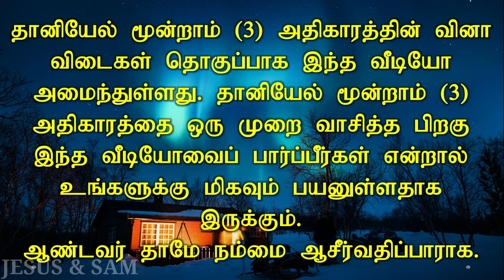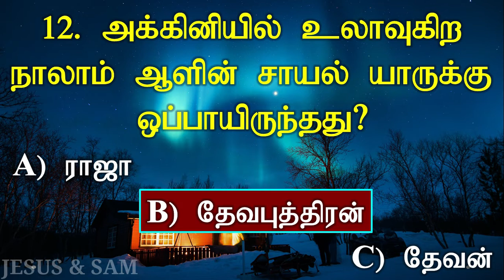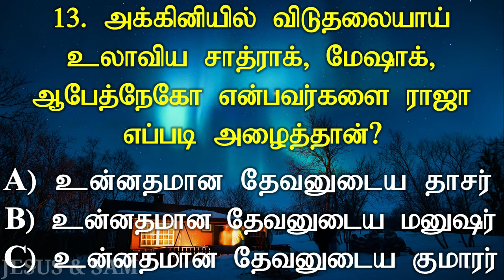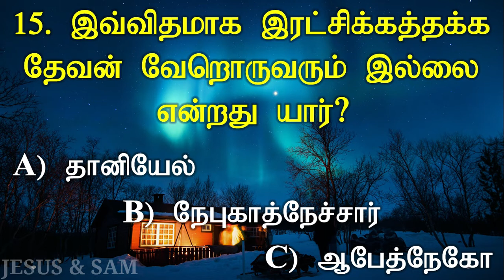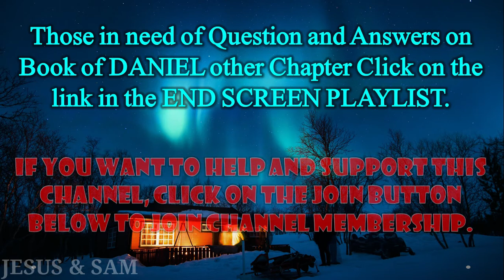daniel 3 question answer tamil | இவ்விதமாக இரட்சிக்கத்தக்க தேவன் வேறொருவரும் இல்லை என்றது?| jesussam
00:00 daniel chapter three part three (3) bible quiz question and answer in tamil

00:41 11. மூன்று புருஷரை அல்லவோ கட்டுண்டவர்களாக அக்கினியிலே போடுவித்தோம் என்று ராஜா யாரிடம் சொன்னான்?
A) தானியேல்
B) இராணுவ வீரர்கள்
C) மந்திரிமார்கள்

01:23 12. அக்கினியில் உலாவுகிற நாலாம் ஆளின் சாயல் யாருக்கு ஒப்பாயிருந்தது?
A) ராஜா
B) தேவபுத்திரன்
C) தேவன்

01:59 13. அக்கினியில் விடுதலையாய் உலாவிய சாத்ராக், மேஷாக், ஆபேத்நேகோ என்பவர்களை ராஜா எப்படி அழைத்தான்?
A) உன்னதமான தேவனுடைய தாசர்
B) உன்னதமான தேவனுடைய மனுஷர்
C) உன்னதமான தேவனுடைய குமாரர்

02:45 14. சாத்ராக், மேசாக், ஆபேத்நேகோ என்பவர்களுடைய தேவனுக்கு ஸ்தோத்திரம் என்றது யார்?
A) தானியேல்
B) நேபுகாத்நேச்சார்
C) மந்திரிமார்கள்

03:2415. இவ்விதமாக இரட்சிக்கத்தக்க தேவன் வேறொருவரும் இல்லை என்றது யார்?
A) தானியேல்
B) நேபுகாத்நேச்சார்
C) ஆபேத்நேகோ